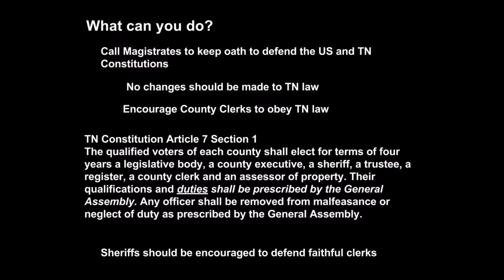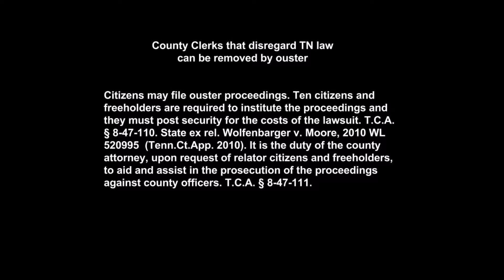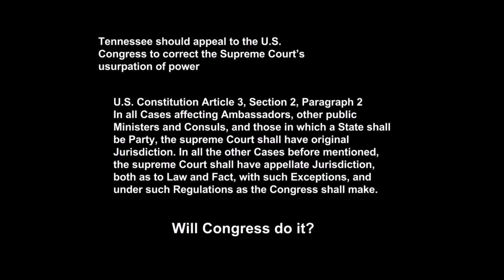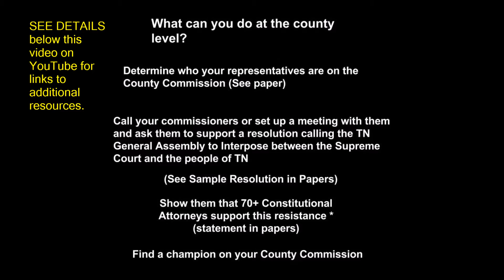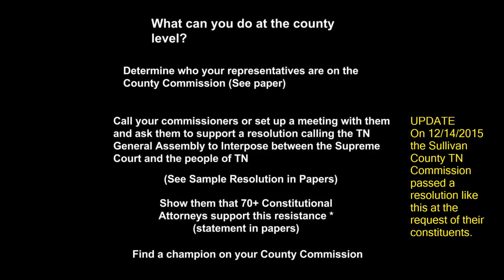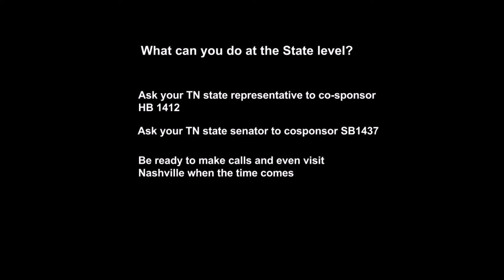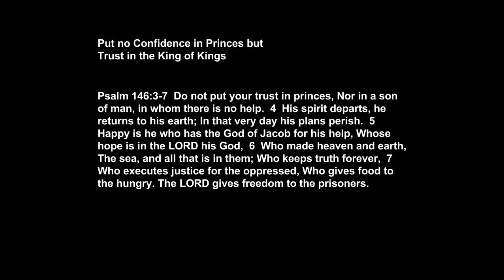Righteously Resist SCOTUS Ruling on Same-Sex Marriage (Part 2-Tennessee)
If you saw the first video in this series, you know that the Obergefell v. Hodges supreme court ruling on SAME-SEX MARRIAGE CAN BE RESISTED both lawfully AND righteously by those who have courage! NOW WHAT? Watch this video to see practical ways you can get involved TODAY. This session focuses on Tennessee specifically.

There is ACTION UNDERWAY IN TENNESSEE, but this type of action is NOT JUST FOR TENNESSEE. Watch and visit the links below to find out more.

Read and download copies of House Bill 1412, Senate Bill 1437, and the Example County Resolution

Statement by 70+ Constitutional Attorneys and Academics calling for Constitutional Resistance to Obergefell v. Hodges

RESISTANCE TO TYRANTS IS OBEDIENCE TO GOD.
Learn more about Interposition and the Doctrine of the Lesser Magistrates